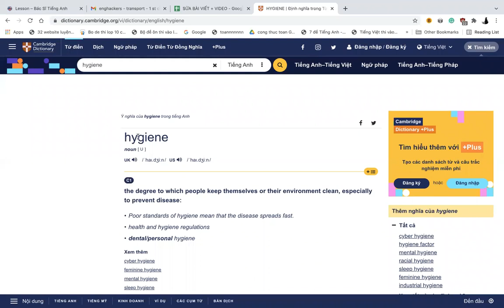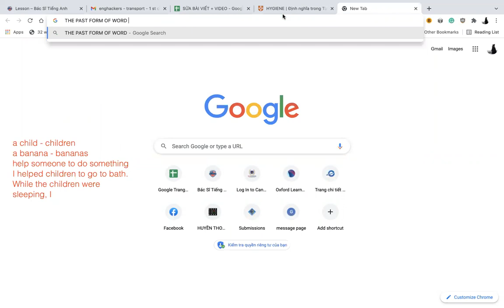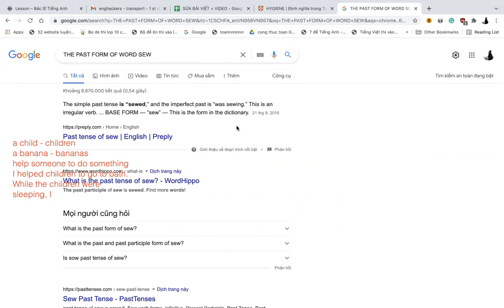RECORD VIDEO SỬA BÀI VIẾT